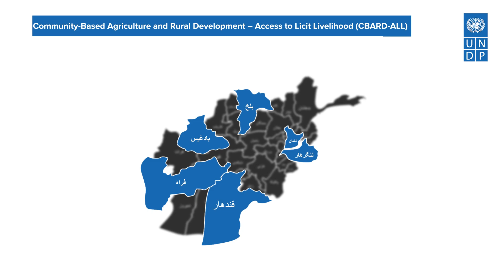Empowering Afghan farmers to choose prosperity over poppy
Farming makes up 22% of the Afghanistan’s GDP and offers livelihoods and jobs to many people. Remarkably, over half of the workforce includes women.

Yet, even amidst this prosperity, there is a problem. Afghanistan, despite its potential, is recognized as the world's primary opium producer, which is a harmful drug. Some farmers grow opium because they need money and they don't have other crops to grow.

To support farmers grow other crops instead of opium, The Community-Based Agriculture and Rural Development - Access to Licit Livelihoods (CBARD-ALL) project has planted more than 2,000 hectares of new fruit and nut trees in six provinces of Badghis, Balkh, Farah, Kandahar, Laghman, and Nangarhar. These trees give farmers more income and food. CBARD-ALL also teaches farmers how to take care of their trees and make them grow better.

With CBARD-ALL's support, farmers have multiplied their earnings, many replacing opium with orchards. But the journey doesn't end here. CBARD-ALL aims to help more farmers and make Afghanistan a country with more gardens and less opium.